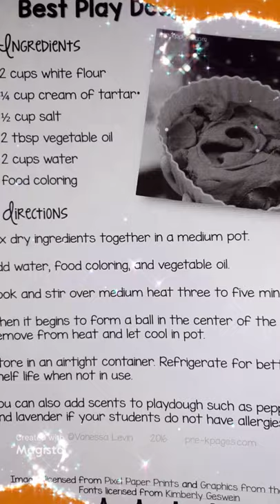Homemade play dough time!!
Join Mrs. Frack and her boys as they make a favorite homemade playtoh recipe. Simple & Easy & it's fun.